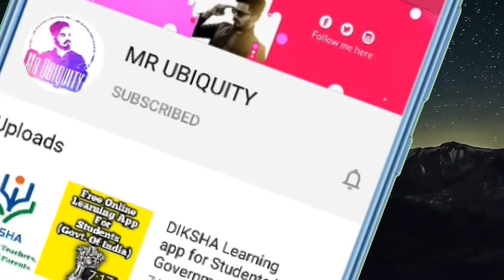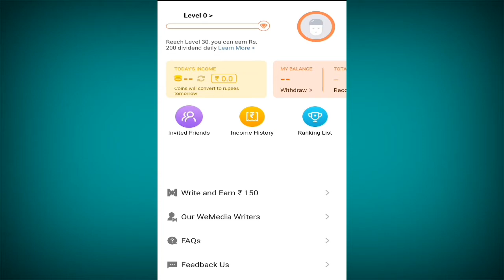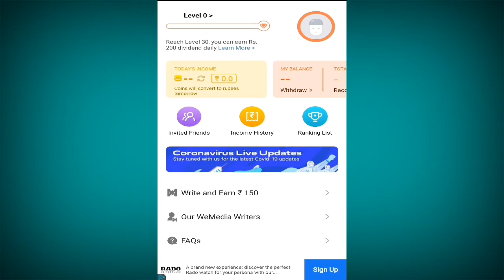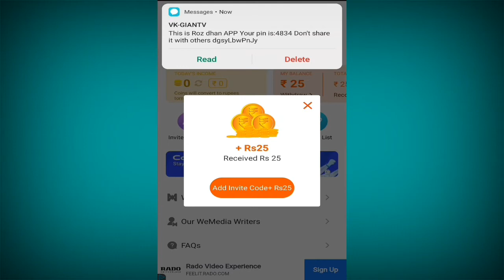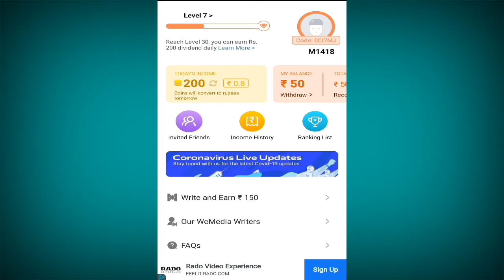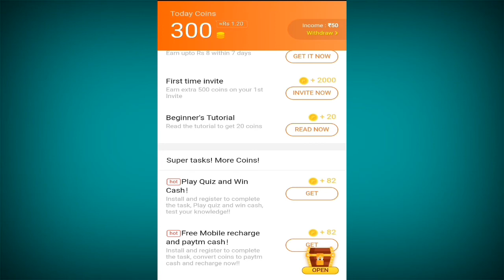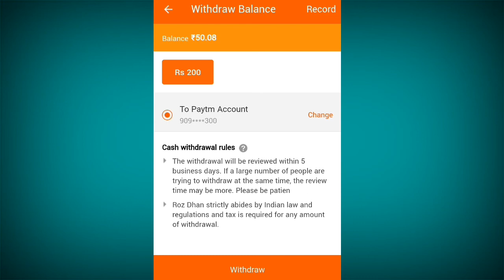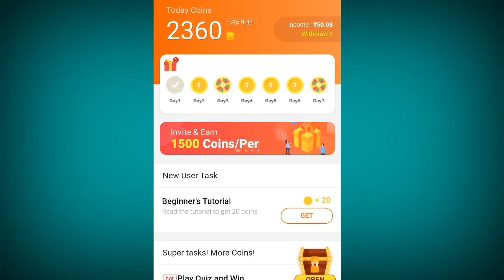best earning app 2020 for jobless persons 🔥 50 INR instantly [ 100% WORK ]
iss video mai maine apko ekk earning application ke wareme bataya hain ki aap kese uss application kese use kare and paisa kamaye,  agar aap iss Chanel mai peheli bar aaye he to please subscribe kijiye and don't forget to press the 🔔 bell icon for never miss the latest updates,